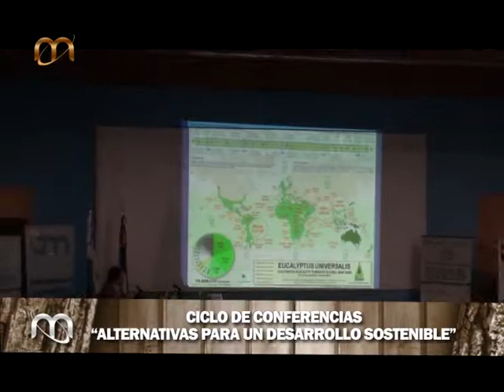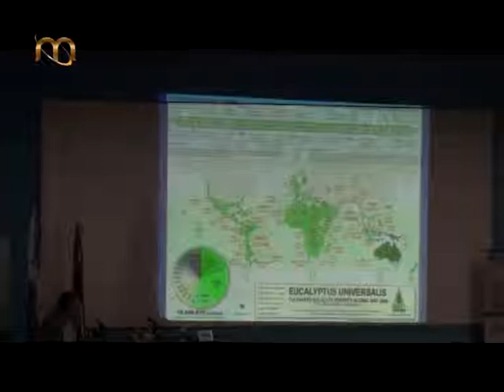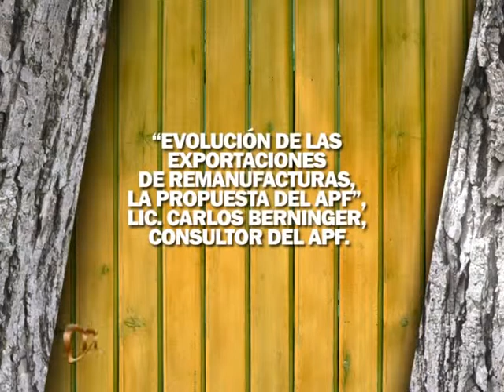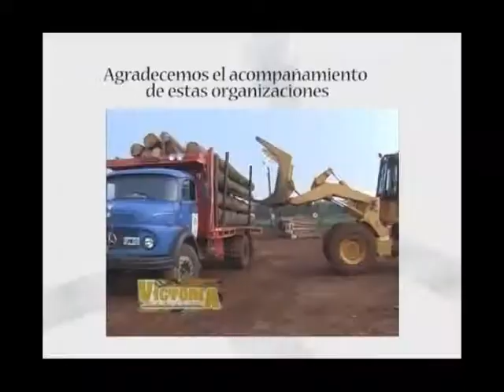De Buena Madera 40 - 30.09.12 - Bloque 3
Cuarta edición del Seminario "Madera +" en la Facultad de Arte y Diseño.

Copete: (Nº 40/2012) Un espacio de innovación y experimentación que ya lleva cuatro años de experiencia, esta vez orientado al diseño y exploración de materiales en base a residuos de las industrias regionales. El Espacio INN y el Programa de Innovación para el Desarrollo de las Cadenas de Valor de la Región Noreste. El Ciclo de conferencias "Alternativas para un desarrollo sostenible" en la agenda de una Universidad que debate sobre las opciones de desarrollo local.

Voces:
DI María Sánchez -- docente
Maximiliano Cifuni -- Estudio Diseñaveral
Leandro Laurencena --  Estudio Diseñaveral
Laura Nieves -- docente
Javier Vera -- director de Diseño Industrial
Javier Gortari -- Rector de la UNaM
Miguel López - Coordinador Programa de Relaciones Internacionales e Integración Regional -  UNaM